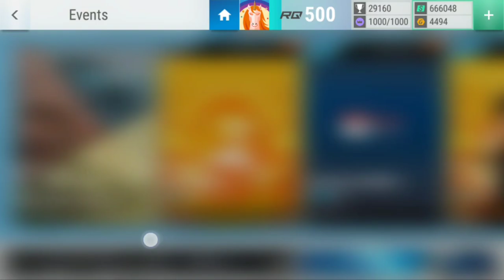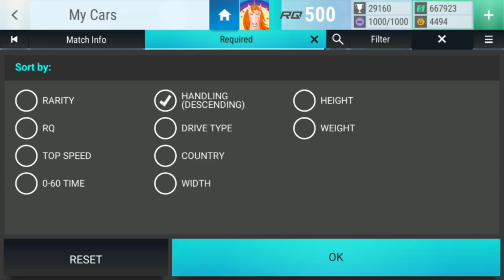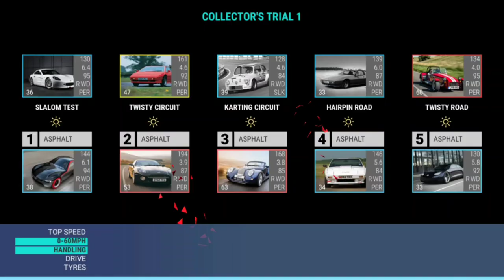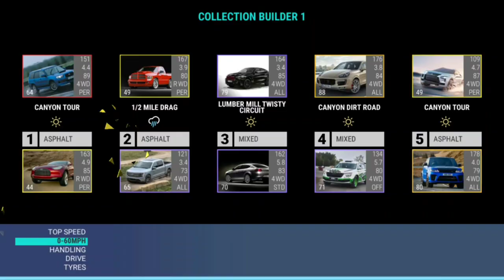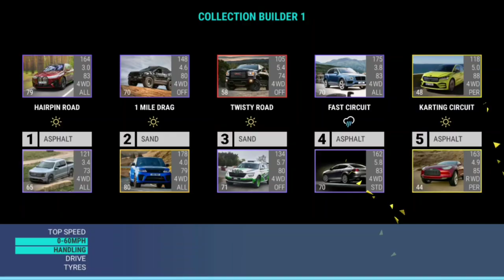Top Drives Events: Collector's Trial 1